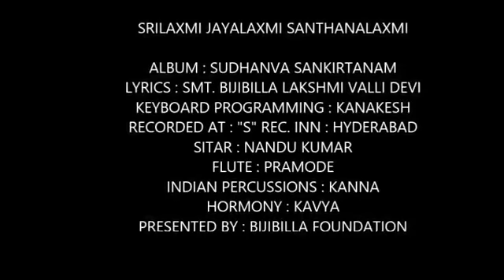SRILAKSMI JAYALAKSHMI SANTHANALAKSHMI శ్రీలక్ష్మీ జయలక్ష్మీ సంతనాలక్ష్మీ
Devotional Mani is an online youtube channel. providing the best efforts to give Beautiful songs of all gods ,Sanskrit Devotional stotras,mantras  motivational speeches and.more to subscribers.
 Presenting information related devotional Pravchanalu by Sri chaganti koteswara rao garu like Ramayanam, Sri Kamakshi Vaibhavamu, Gajendramoksham and selfmotivational pravachanalu.